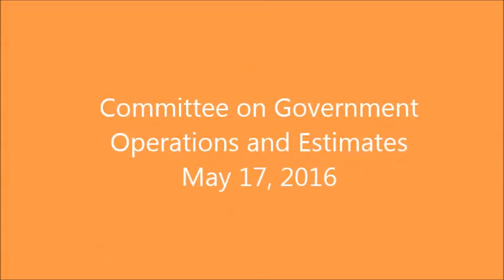The NDP Stands Up for Canadian Steel (May 2016)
New Democratic MPs Erin Weir (Regina–Lewvan) and Scott Duvall (Hamilton Mountain) raise procurement and trade challenges facing Canadian steelworkers in Question Period on May 20.

Weir had uncovered at the Government Operations Committee that only 19% of the steel in the new Champlain Bridge will be made in Canada.